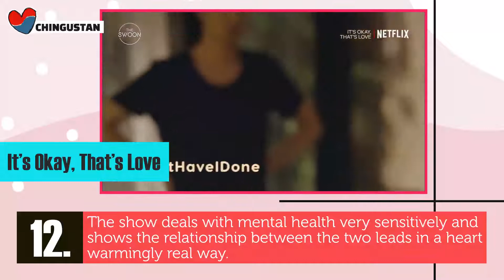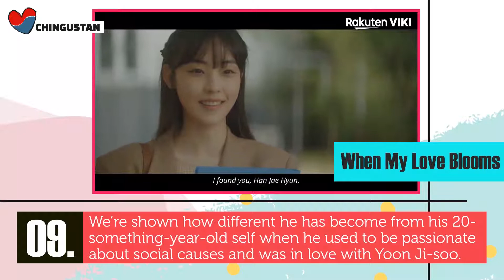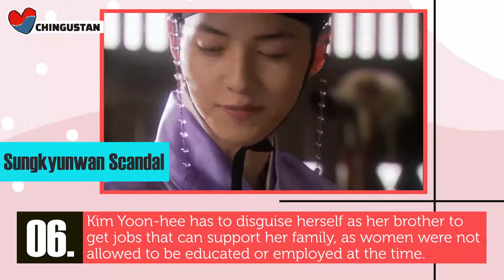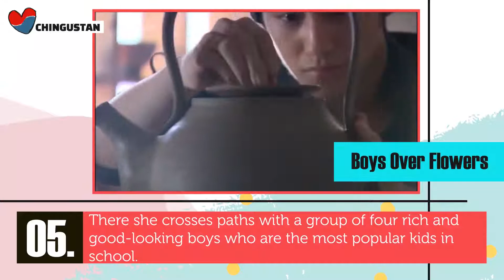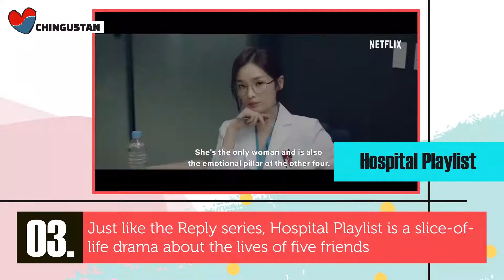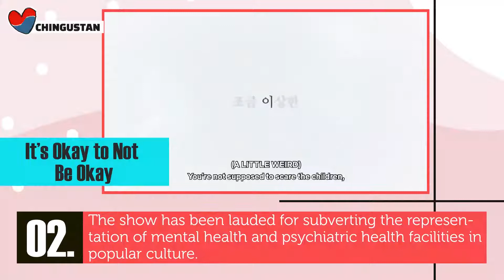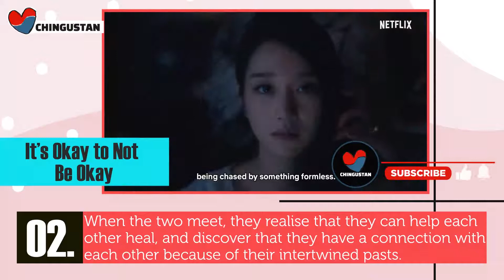12 Feel Good Kdramas to Watch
12 feel-good Korean dramas to watch which will you warmth and joy.

Reply 1988
It’s Okay to Not Be Okay
Rookie Historian Goo Hae-ryung
Boys Over Flowers
Sungkyunwan Scandal
When My Love Blooms
Mystic Pop Up Bar
Live Up to Your Name
It’s Okay, That’s Love